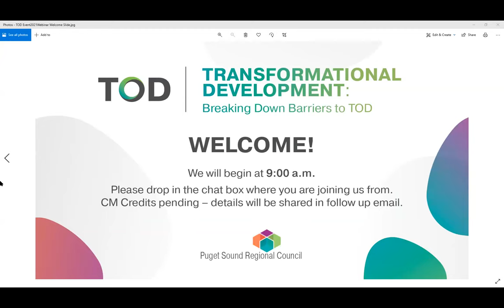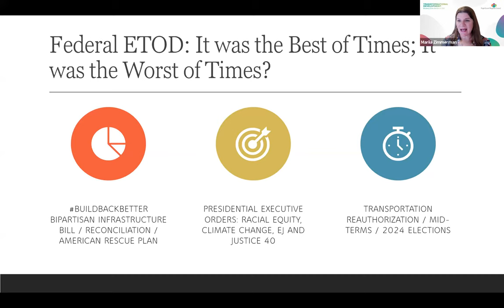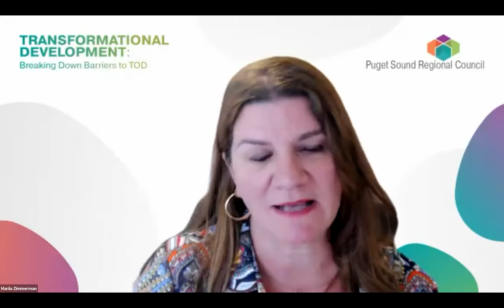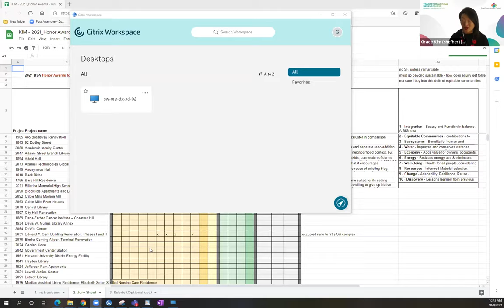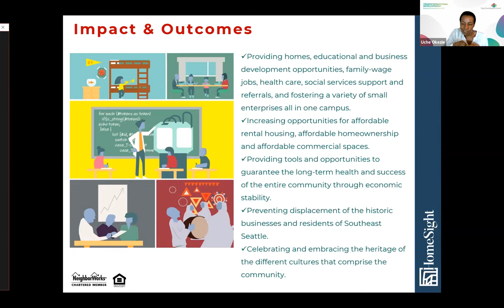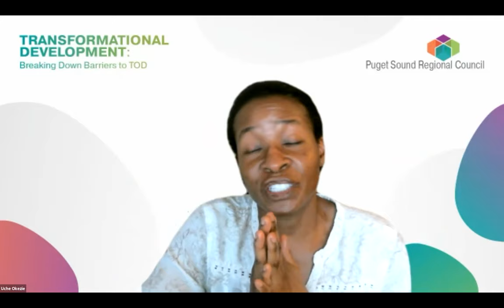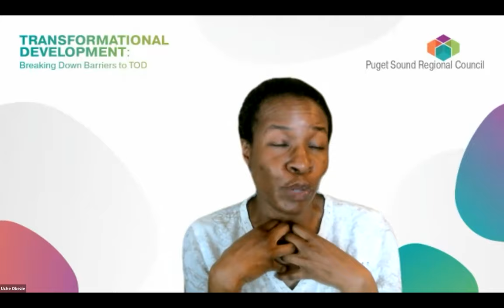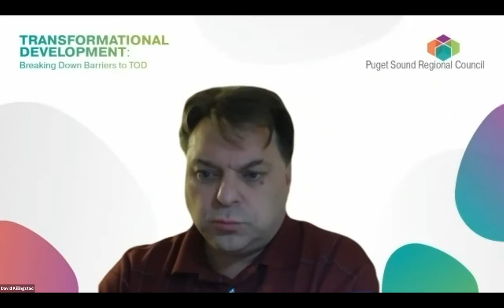Transformational Development: Breaking Barriers to TOD - Oct 8, 2021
Community-led development and public sector leadership are integral to advancing racial equity in transit-oriented development. Webinar participants joined industry and community leaders, exploring innovative techniques and best practices in building thriving and equitable transit-oriented development throughout the region.